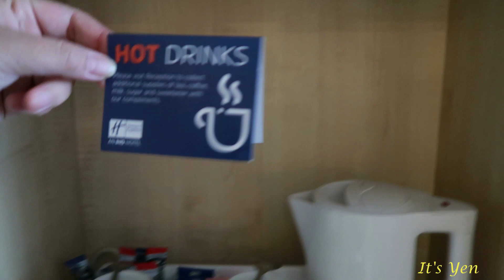CHEAP HOTEL IN SLOUGH | MEET RECHELLE ISIDRO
Camera Used: Canon G7x Mark ll  & Iphone 10X

Editor:  Movavi, Filmigora & Imovie

Lovelots, 💋 Yen